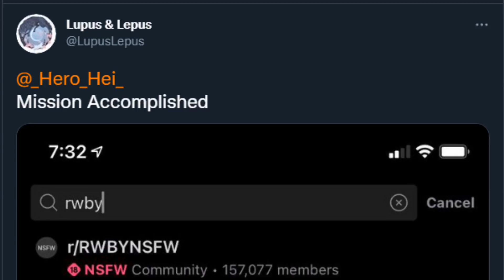RWBY is done for...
AlphaΣ
Vtuber Addict
massimo
Alex
Barb
Dustin C.
Ex-Gumpdrop
Fuzzy Pickles!
Savage Chill
Will S.
kingstyle13
AuraGami
Connor W.
Devil Hunter Nero
Echovald
Jose
Refat B.
Shon R.
Xintorn20
Mathew A.
Michael G.
Mitchel V.
Nolan H.
RNJRgreen
Vanishing W.
danielle f.
ijloco01
kameki
Vikks Hallowhaunt
GLeNoSBETA
Zombie+
Expresso